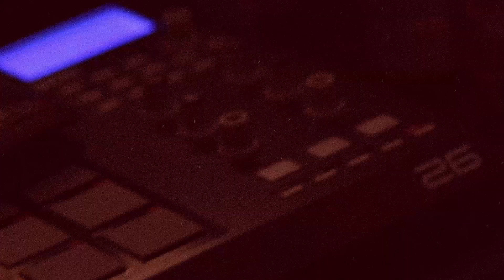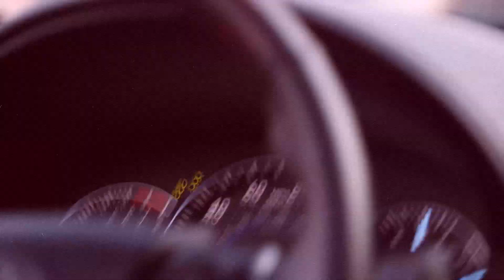[ summer of 2017 ]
"understand life is a chore list, what a blessing this boredom is"